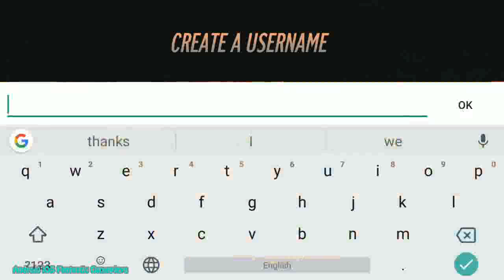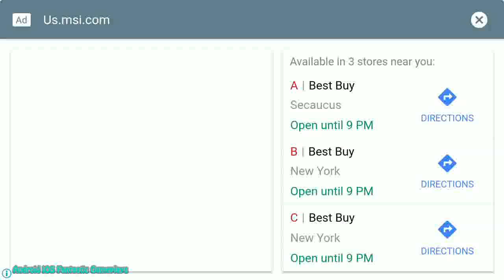MaxUp Android Gameplay Multiplayer Racing mp4